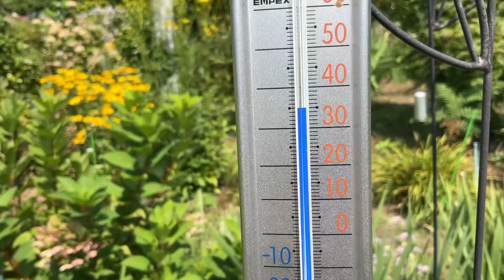まるおの母 まるこの宿根草と低木の庭 2023 07 24 だんだんジリジリと暑くなってきた庭は、カラカラに乾燥しています。黄金オニユリの花が、残りわずかに。庭の主役はオニユリとブラックビューティー？